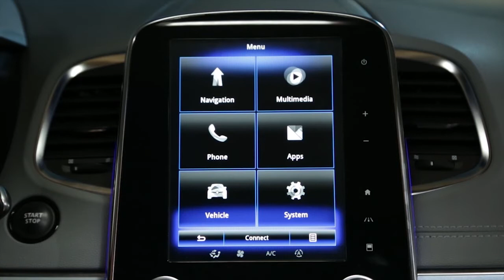R-Link 2: APPS (Aplicații)